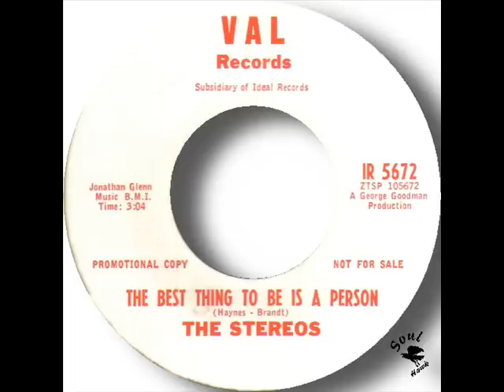The Stereos The Best Thing To Be Is A Person